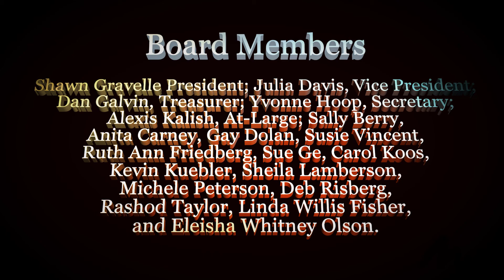Familiar Spirits: Andrea Ferrigno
Armstrong GALLERY
Familiar Spirits: Mary F. Coats | Andrea Ferrigno | Mariko Brown Harkin